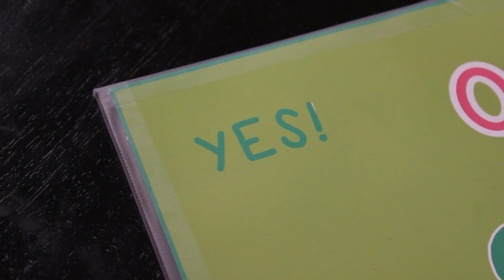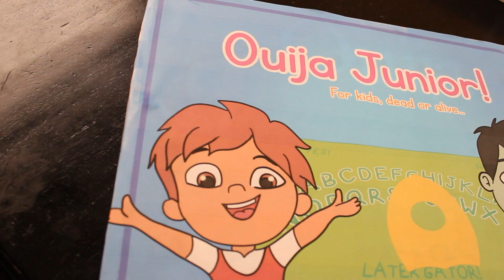Ouija Junior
Ouija Jr, for the kid whose friends are dead!

Starring Walter Corbin

Written and Directed by Christopher Corbin